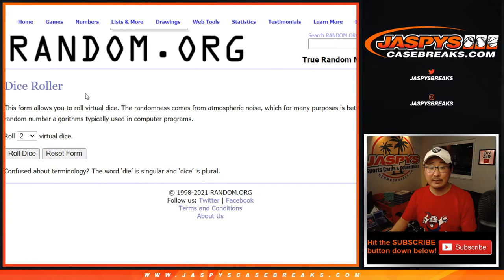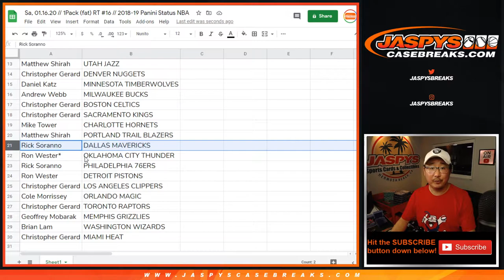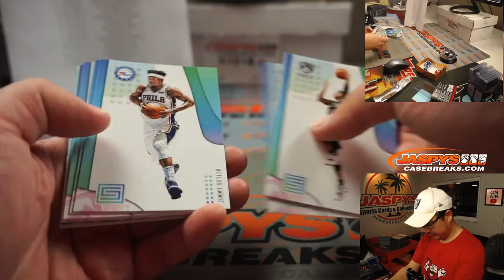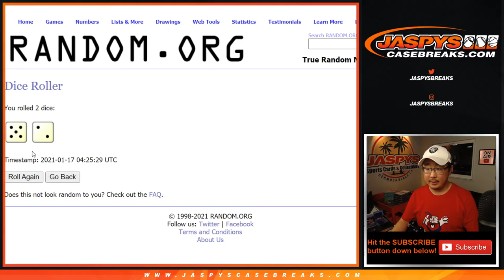Sa, 01.16.20 // 1Pack (fat) RT #16 // 2018-19 Panini Status NBA